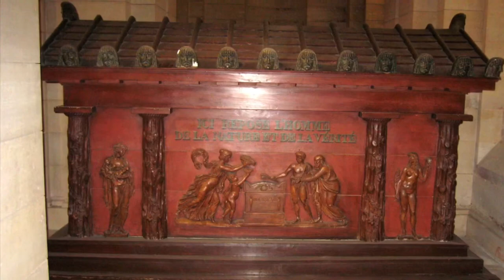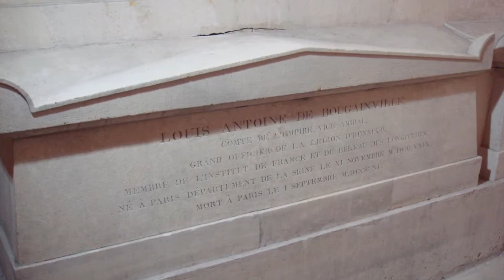Buildings & Structures Across The World | Panthéon - Paris, France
Gameplay From: Assassin’s Creed Unity